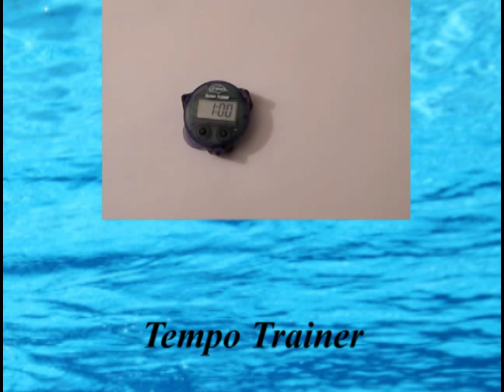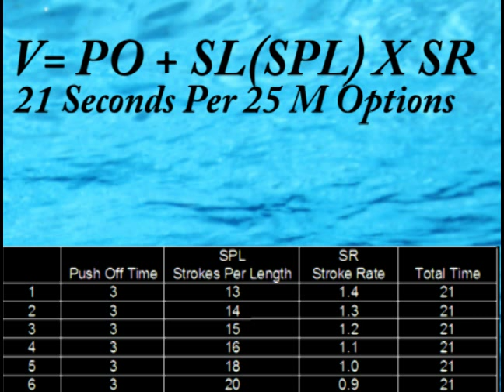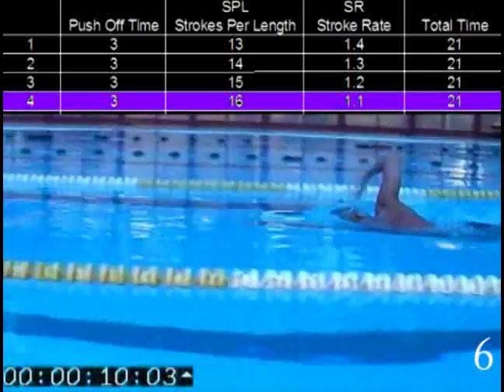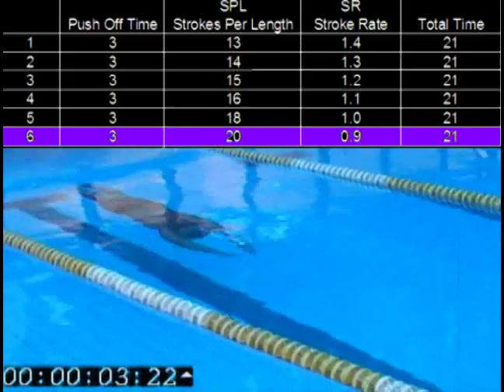Plan Your Speed With Tempo Trainer - Short Version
רוצים גם אתם ללמוד לשחות חתירה, למרחקים ארוכים וללא מאמץ - תוך 10 שיעורים בלבד !

או צרו קשר בטלפון שמספרו: 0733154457